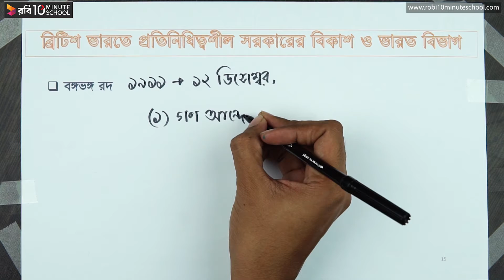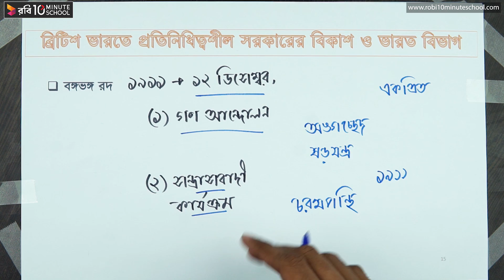০১.১১. অধ্যায় ১ : বৃটিশ ভারতে প্রতিনিধিত্বশীল সরকারের বিকাশ ও ভারত বিভাগ - বঙ্গভঙ্গ রদ